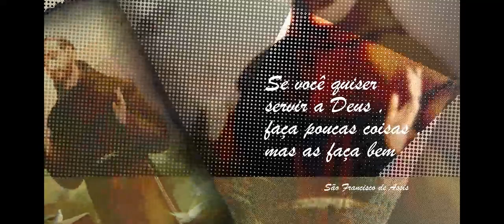São Francisco de Assis